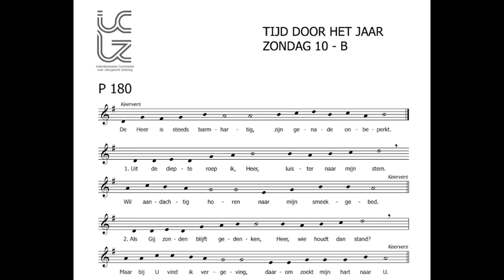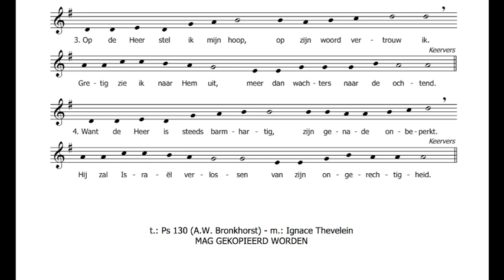Antwoordpsalm voor de 10de zondag door het jaar - B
zang: Frieda Delande
orgel: Jos Bielen